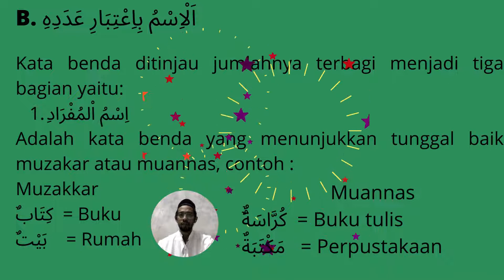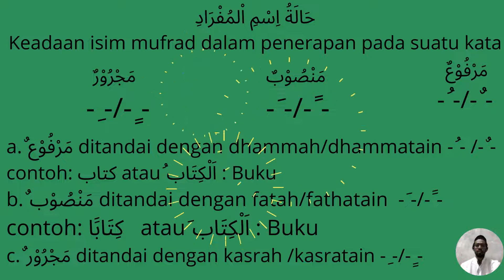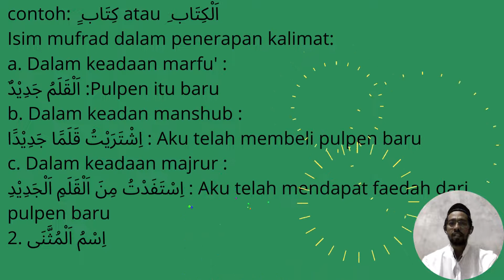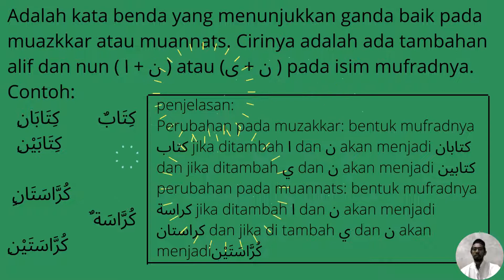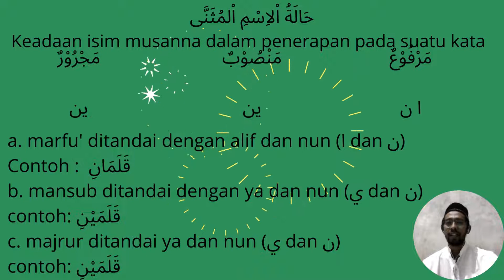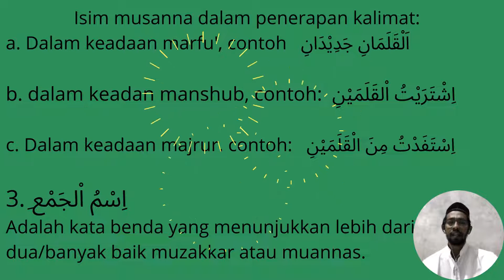Bahasa Arab Untuk Pemula Nahwu Bagian 4#Isim Mufrad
Kata benda ditinjau jumlahnya terbagi menjadi tiga bagian yaitu:
1. Isim Mufrad(Tunggal
2. Isim Musanna (Ganda)
3. Isim Jamak (Banyak)